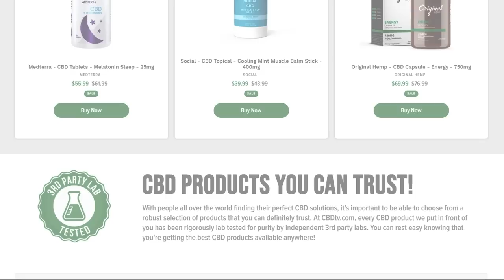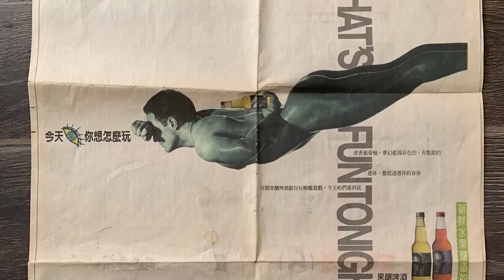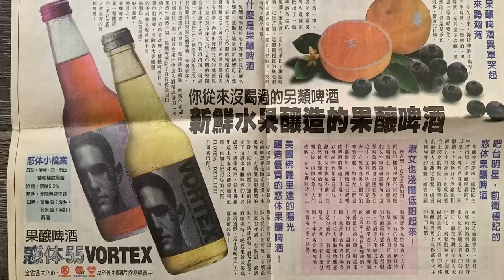On the Run in Taiwan! | Chapter 8 | Mafia Made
Growing up in Miami in the 1980s, Anthony Caucci learned early on that things weren’t always what they seemed. Some of his earliest memories were doing the rounds of local Mob bars with his father, collecting tips from wise guys, keeping track of the sports bets, and learning how the Mafia operated.
It didn’t take long before Caucci was ready to step out on his own—and there was plenty of opportunity in the fast-paced, cocaine-fueled underworld of South Florida’s organized crime families.
Caucci quickly established himself as one of the savviest players in the world’s most dangerous game. Before he could legally buy a drink, he was doing business with the Colombian Cartel, smuggling cocaine into the United States and building his own empire, all while outwitting the police, working his connections with the Mafia, and making more money than he could spend.
When he got too big, the feds vowed to bring him down, no matter what it took. They leaned on his friends and family, followed him day and night, and broke any law that stood in their way. But with a cool head and powerful contacts, Caucci stayed just one step ahead.
After yet another narrow escape—this time with 50 kilos in his trunk—Caucci knew his time was up…and you’ll never believe what he did.